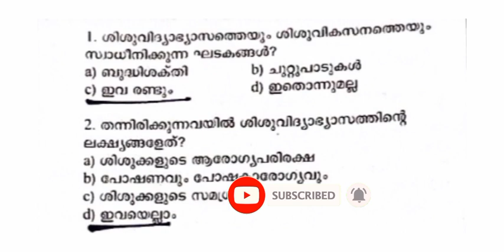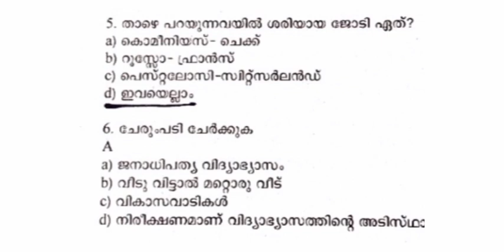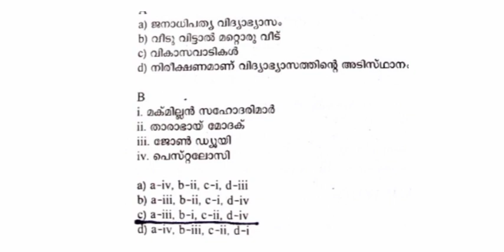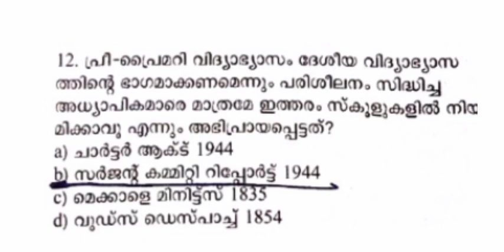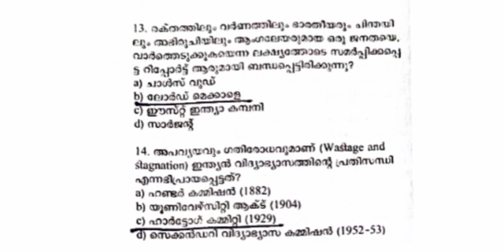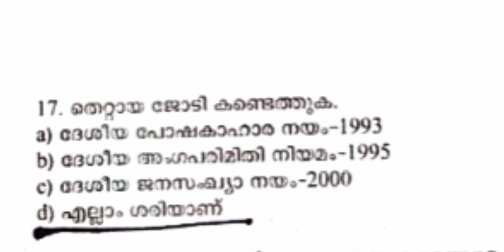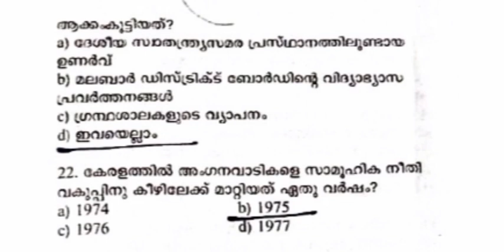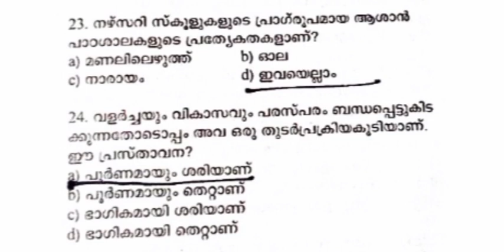NURSERY TEACHER EXAM || important questions, Expected questions from this area |• Dont skip